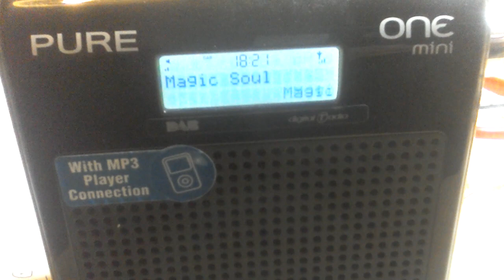Pure One Mini DAB Radio Series One.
All boxed up after amp replacement . Music Copyright James Brown Est.